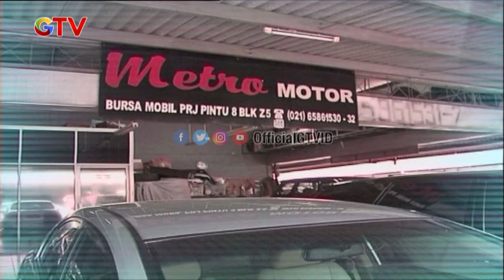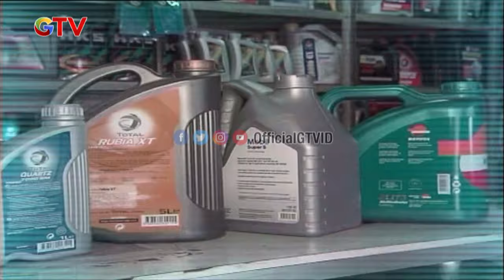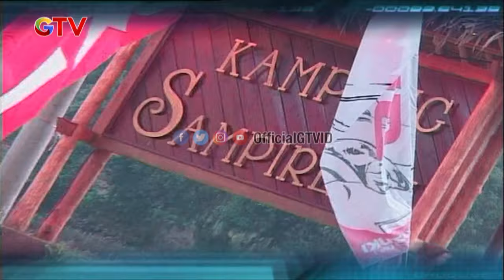Tips Mudik Ala Auto Vaganza | Eps 136 (2/2)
Autovaganza Program dari GTV yang menyajikan informasi seputar otomotif dari review mobil, test drive sampai dengan modifikasi yang pastinya seru banget untuk di nikmati, dengan ditemani host yang cantik - cantik pastinya.